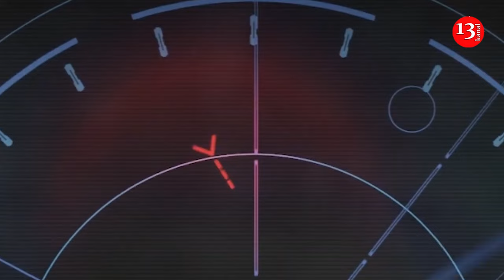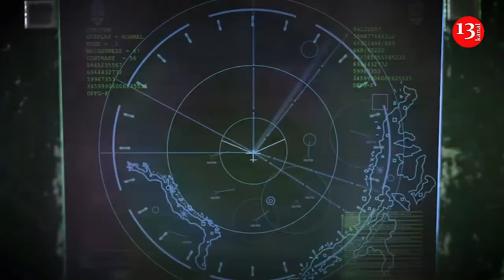"We will strike directly"- Poland, Baltic states discuss possible attack on St. Petersburg, Russia